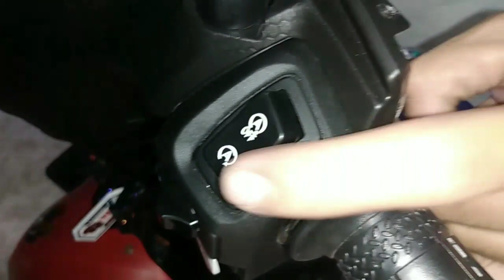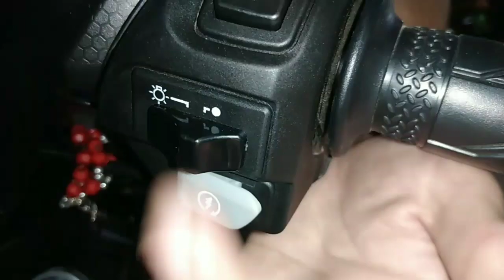PAANO MAG KABIT NG DOMINO SWITCH SA MIO 125S | HOW TO INSTALL DOMINO SWITCH IN MIO 125S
Eto po ay simpleng tutorial paano magkabit ng domino switch sa MIO 125S.